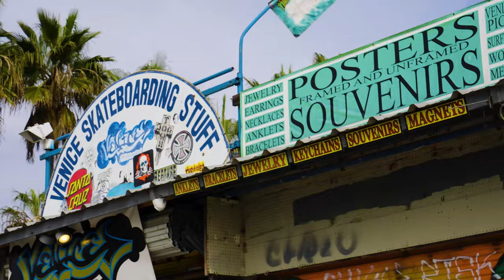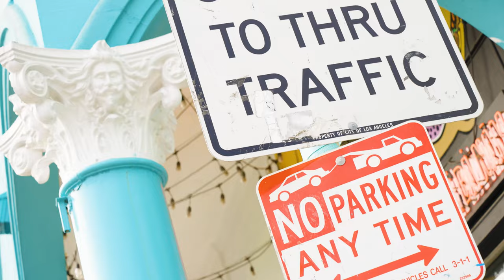Blaze1Diz " Sittin In A Rental " ( Music Video )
Watch Blaze's new video " Sittin in a Rental "

Title: Sittin in a rental (unreleased)
Artist: Blaze1Diz
Produced by Hutch SlapSumthin